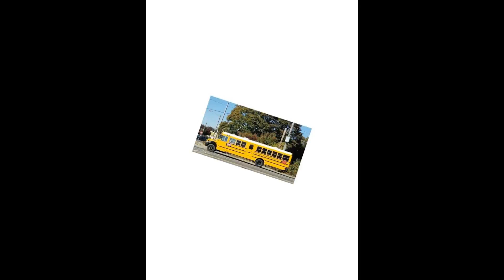My Favorite School Busses Slideshow